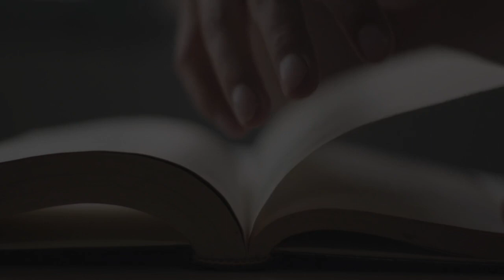सपने पूरा करने के लिए तड़प उठोगे 🤬🎯॥ Best Motivational video For Student